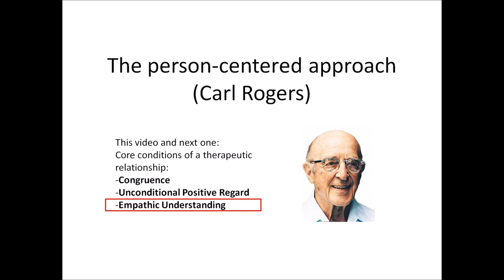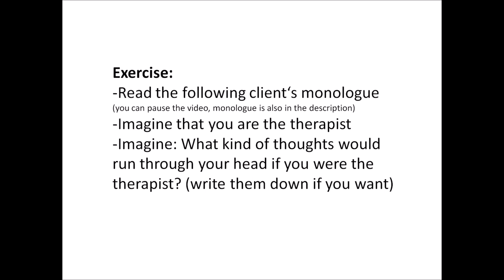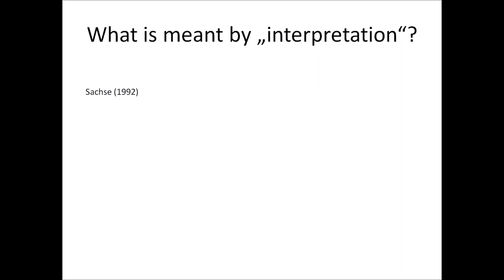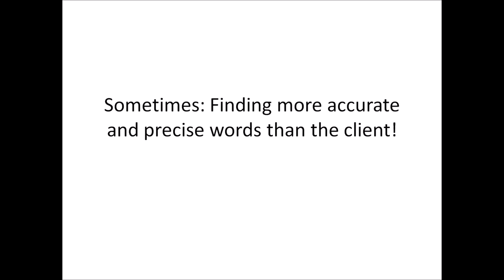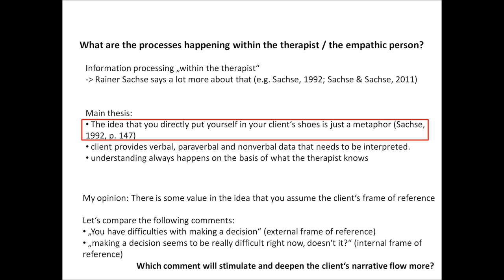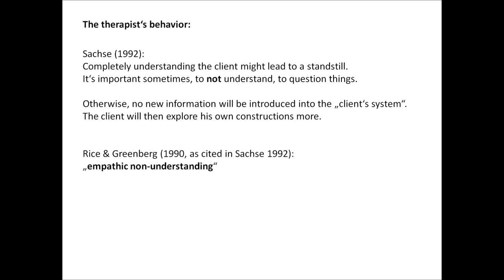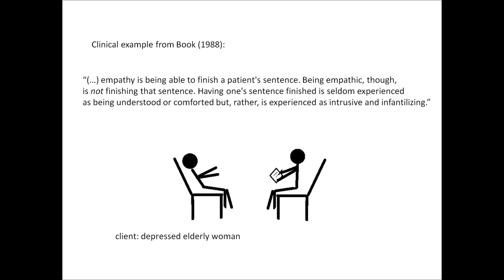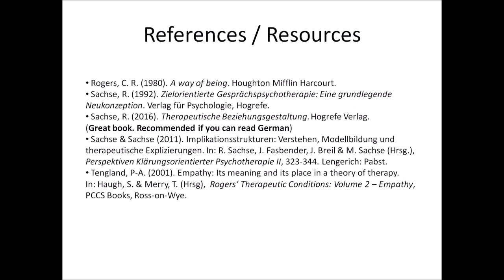04 The person-centered approach (Carl Rogers): Empathic Understanding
Let's explore what "empathic understanding" means!

- A brief summary of the other core conditions 01:25
- My intent with this video 02:50
- Carl Rogers saying that empathic understanding is rare 07:20
- Overview: Aspects of empathy 09:54
- Carl Rogers explaining empathic understanding 13:09
- An interactive exercise: Assuming the internal frame of reference 15:00
- Carl Rogers' view of interpretation: Uncovering unconscious content 22:15
- An anecdote: When interpretation doesn't work but listening does 24:00
- Listening for meanings that are below the surface; An explanation by Carl Rogers 29:40
- Listening for meanings that are below the surface: examples 30:47
- Communicating your understanding (with examples) 35:32
- Finding more accurate words than your client 39:02
- Being guided by the other's answers 40:36
- Empathy means not evaluating 42:00
- Empathy is not identification 43:06
- What is missing? Limitations of the Rogerian view 46:30
- Sometimes NOT understanding is important 01:02:50
- Carl Rogers explaining the importance of empathic understanding 01:04:35
- Functions of empathic understanding 01:05:40
- Function 1: Setting a process in motion 01:06:31
- Function 2: Dissolving alienation 01:10:05
- Function 3: Encouraging self-acceptance 01:13:48
- Function 4: Supporting a sense of personhood / identity 01:14:27
- Function 5: Creating trust 01:15:07
- Function 6: Developing an accurate model of the client's problems 01:15:41
- A note of caution: When empathy isn't received positively 01:17:20
- Research: results of a meta-analysis linking empathy to outcome 01:20:33
- Conclusion 01:29:33
- A concluding quote 01:30:50

Client's monologue:
“I don’t feel very normal, but I want to feel that way. . . .  I thought I’d have something to talk about — then it all goes around in circles. I was trying to think what I was going to say. Then coming here it doesn’t work out. . . .  I tell you, it seemed that it would be much easier before I came. I tell you, I just can’t make a decision; I don’t know what I want. I’ve tried to reason this thing out logically — tried to figure out which things are important to me. I thought that there are maybe two things a man might do; he might get married and raise a family. But if he was just a bachelor, just making a living — that isn’t very good. “I find myself and my thoughts getting back to the days when I was a kid and I cry very easily. The dam would break through. I’ve been in the Army four and a half years. I had no problems then, no
hopes, no wishes. My only thought was to get out when peace would come. My problems, now that I’m out, are as ever. I tell you, they go back to a long time before I was in the Army. . . . I love children. When I was in the Philippines — I tell you, when I was young I swore I’d never forget my unhappy childhood — so when I saw these  children in the Philippines, I treated them very nicely. I used to give them ice cream cones and movies. It was just a period — I’d reverted back — and that awakened some emotions in me I thought I had long buried.”

References:
videos:

Literature:
 - Book, H. E. (1988). Empathy: Misconceptions and misuses in psychotherapy. American Journal of Psychiatry, 145(4), 420-424.
- Elliott, R., Bohart, A. C., Watson, J. C., & Murphy, D. (2018). Therapist empathy and client outcome: An updated meta-analysis. Psychotherapy, 55(4), 399.
- Gendlin, E. T. (1962). Experiencing and the creation of meaning. New York: The Free Press of Glencoe.
-  Rogers, C. R. (1951). Client-Centered Therapy. Boston: Houghton Mifflin.
 - Rogers, C. R. (1961). On becoming a person: A therapist's view of psychotherapy. Boston: Houghton Mifflin.
-  Rogers, C. R. (1980). A way of being. Houghton Mifflin Harcourt.
 Sachse, R. (1992). Zielorientierte Gesprächspsychotherapie: Eine grundlegende Neukonzeption. Verlag für Psychologie, Hogrefe.
-  Sachse, R. (2016). Therapeutische Beziehungsgestaltung. Hogrefe Verlag.
- Sachse & Sachse (2011). Implikationsstrukturen: Verstehen, Modellbildung und therapeutische Explizierungen. In: R. Sachse, J. Fasbender, J. Breil & M. Sachse (Hrsg.), Perspektiven Klärungsorientierter Psychotherapie II, 323 344. Lengerich: Pabst.
- Tengland, P-A. (2001). Empathy: Its meaning and its place in a theory of therapy. In: Haugh, S. & Merry, T. (Hrsg),  Rogers‘ Therapeutic Conditions: Volume 2 – Empathy, PCCS Books, Ross-on-Wye.